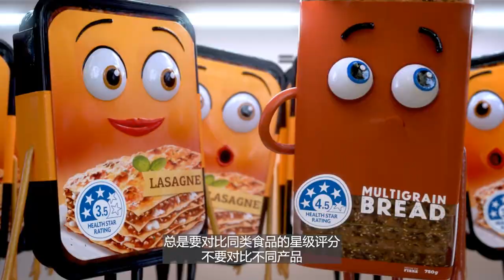Health Star Rating animation – Mandarin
This Health Star Rating animation, in Mandarin, explains how the Health Star Rating system lets you compare similar products at a glance. The Health Stars are calculated using a strict calculation.